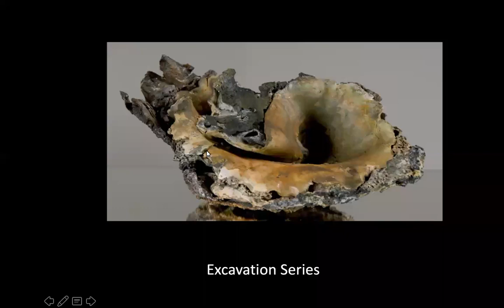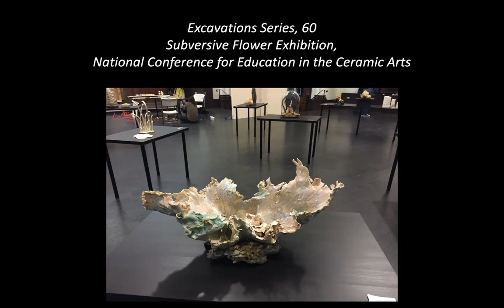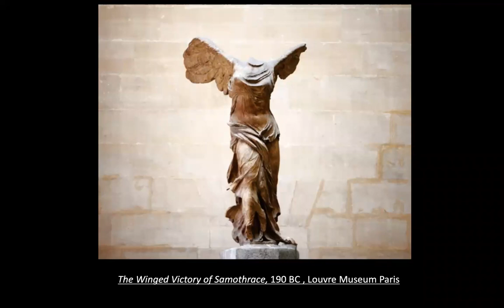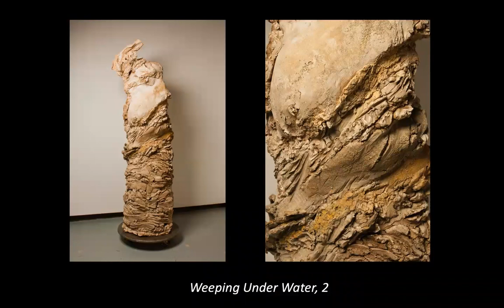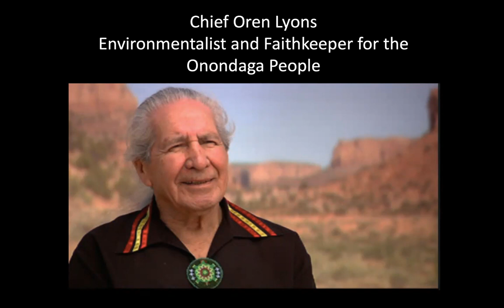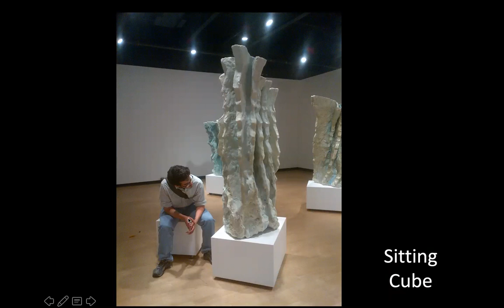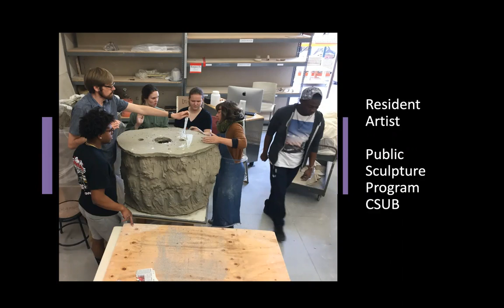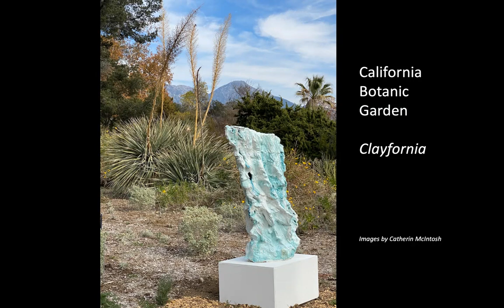Mary Beierle: An Artist's Journey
Mary Beierle, an artist, educator and Art Director for CHERP, discusses her inspirations, explorations and curiosity about how art, science and community intersect. She presents her art series: "Excavations, Being Human, Memories of Vanishing Things" and "The Invitation" to the Fine Arts Foundation on February 9, 2021.

Beierle attended Scripps College in the early 1970s. After living in Europe and Asia and working on documentaries with contemporary Native American concerns, she began her formal art studies and received her MFA from California State University, Long Beach, in 2014. She was awarded art grants to study Alaskan Glaciers, European Paleolithic Art, and art in Italy, Korea, and China. She is an adjunct professor of art at Chaffey and Cypress Colleges, a Resident Artist at the AMOCA and art director for the world’s first non-profit solar factory, CHERP- Locally Grown Power- Art X Science X Community.

Learn more about the work of Mary Beierle on her Learn more about the solar factory project in Pomona on the CHERP